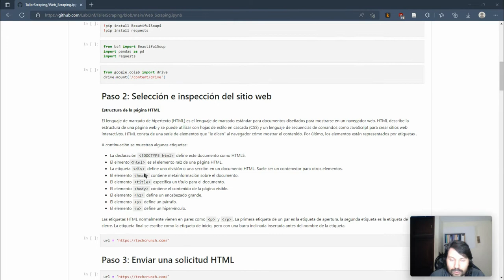Electiva - Lógica computacional